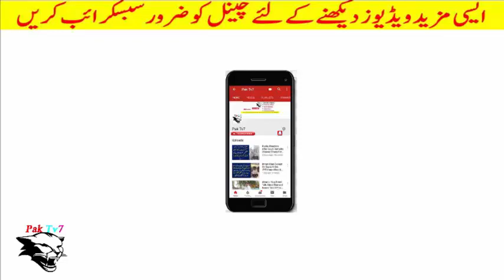Nawaz Shareef Reached At Lahore Airport